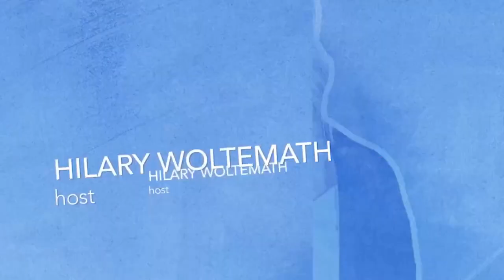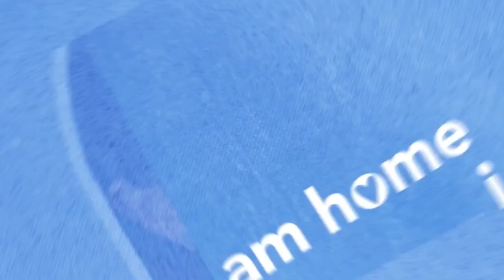Resolve to Organize Your Life with Dave Welch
On today’s episode of I AM HOME, our hosts Tyler, Becca and Hilary are joined by NFM’s Process Improvement Supervisor, Dave Welch. If you’ve got a junk drawer, too much stuff, or you simply want to organize your life - this episode is for you! The hosts share practical ways to de-clutter your life based on the 5s Lean Thinking and Methods approach that’s applied at companies all over the world. Get inspired to start applying the lean method at home and organize your everyday!